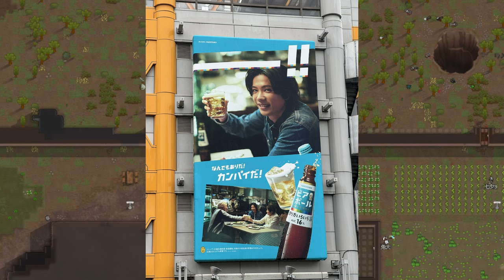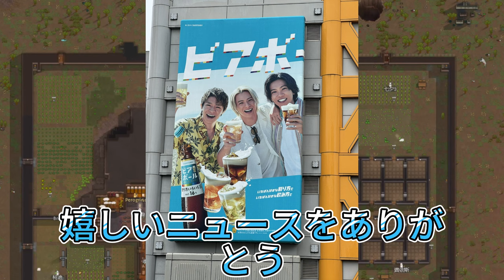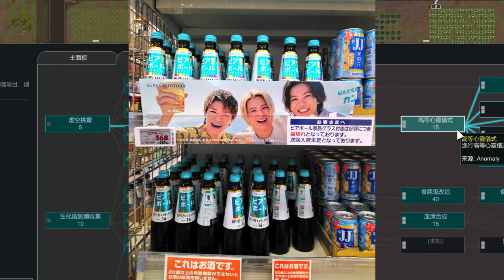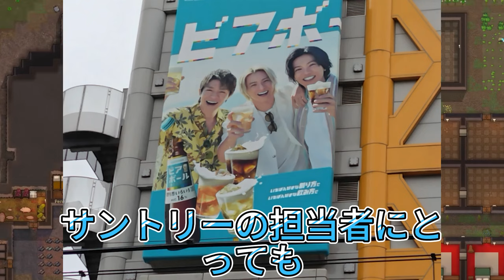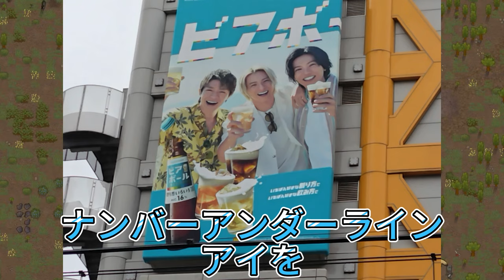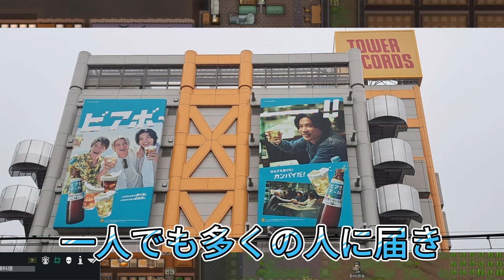【平野紫耀】ファン歓喜！ Number_iの巨大広告出現で渋谷が熱狂の渦に！ 驚愕のプロモーションの裏側を大公開！【拡散希望】 Number_iの巨大広告を見て、感動で涙が止まらない人が続出中！